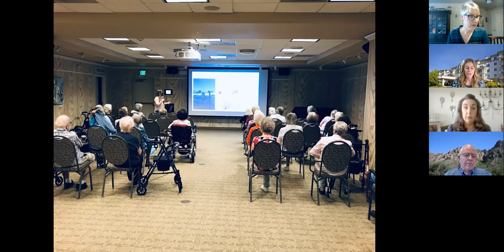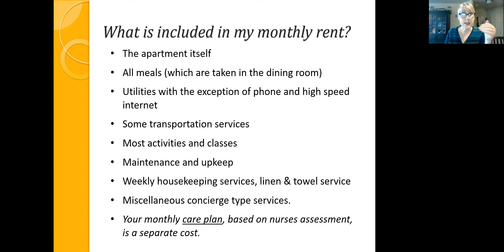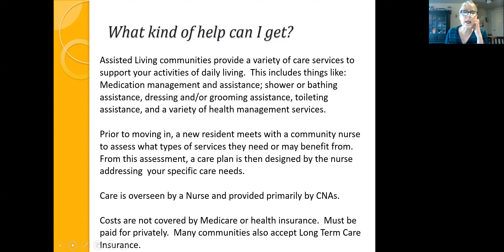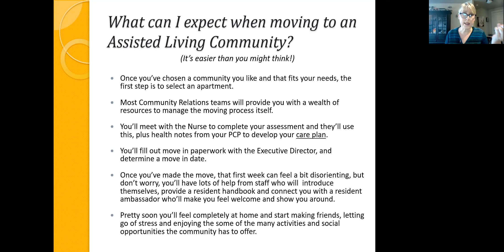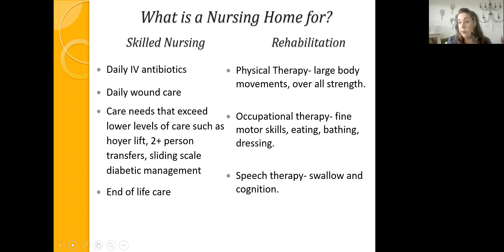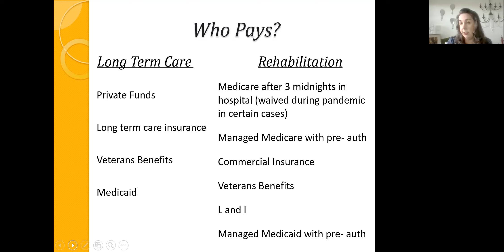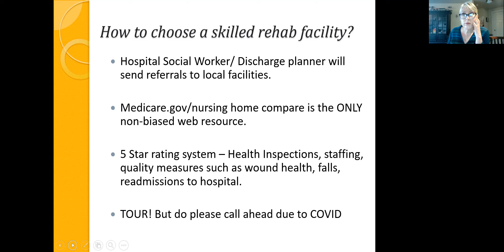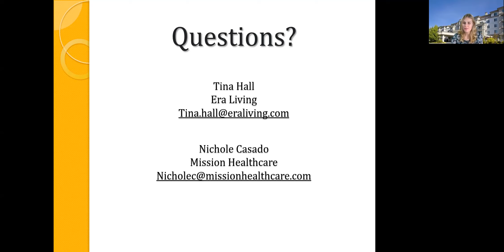Webinar: Assisted Living vs. Nursing Homes - What are the Differences?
In this webinar, you'll learn the diﬀerences between assisted living communities and nursing homes (also called skilled nursing communities). We discuss the types of care and service needs provided by both and what to expect when you move in. We also share who is an appropriate ﬁt for assisted living communities, and when you would consider a nursing home instead.

Presenting Speakers:
Nichole Casado with Mission Healthcare started serving seniors in 1996, starting as a shared employee in an old fashion nursing home. She has worked in both assisted living and skilled nursing and rehab settings.

Tina Hall with Era Living has worked in the Senior Housing and Care ﬁeld for over 15 years, both at retirement and assisted living communities and as an Eldercare Advisor.